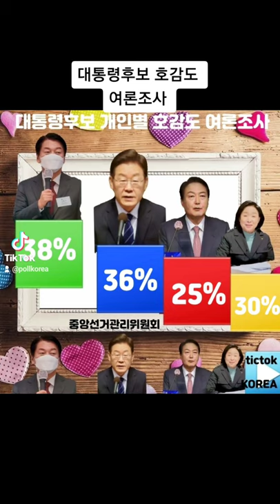대통령후보 호감도 여론조사